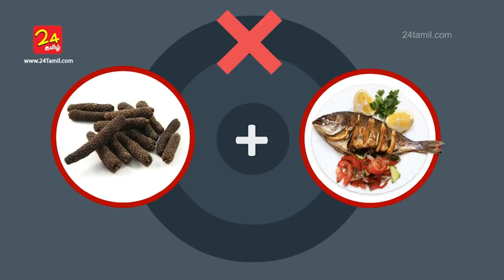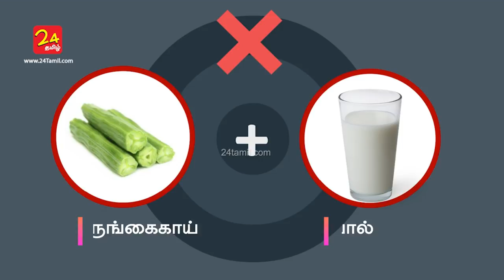Food combinations can be potentially dangerous for you - Tamil Health Tips